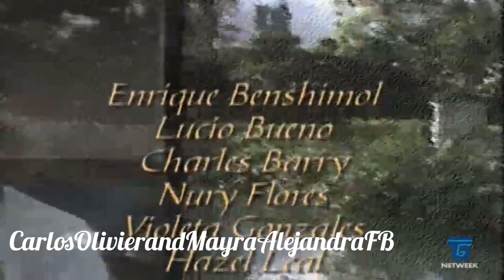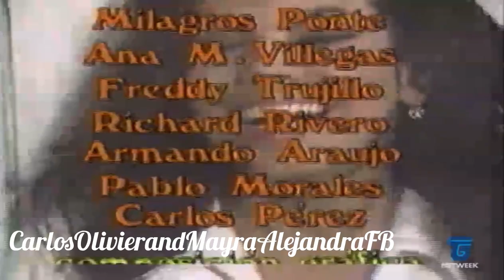Marta telenovela puntata 28